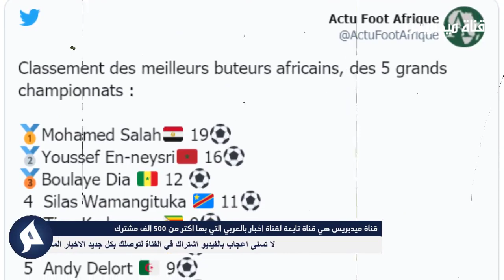لا يصدق.. يوسف النصيري يحصل على جائزة غير متوقع ويتوفق على زياش واشرف حكيمي